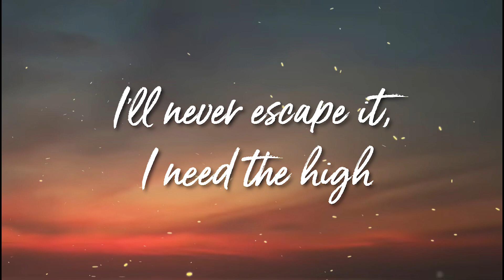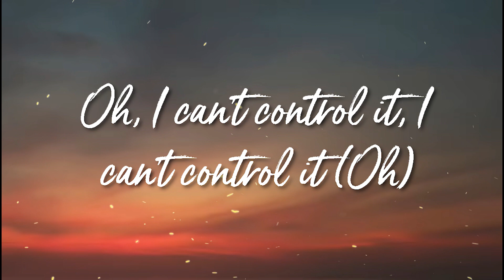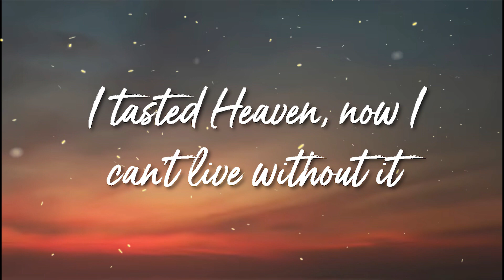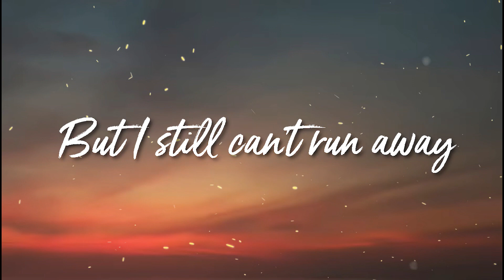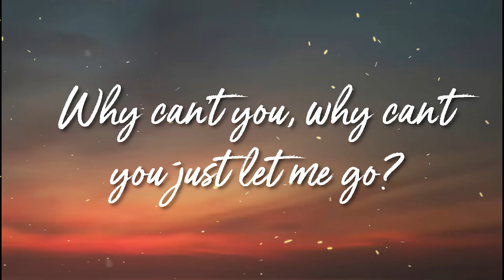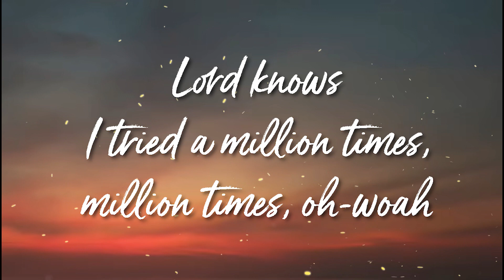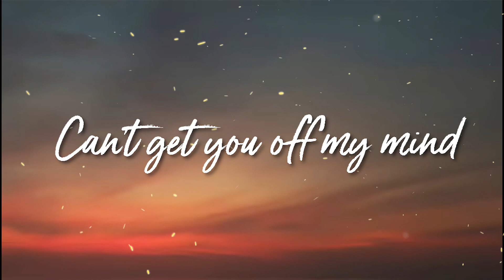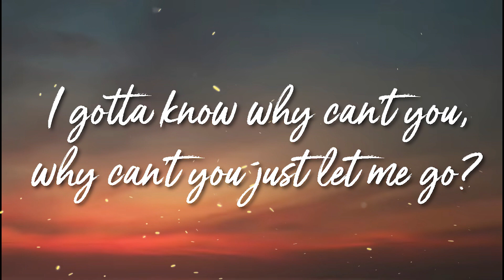Prisoner - Miley Cyrus Ft. Dua Lipa ( Lyrics )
🎤 Lyrics: Prisoner

Prisoner # MileyCyrus # Lyrics